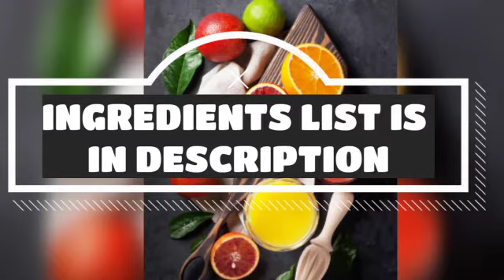Only 3 ingredients | गेंहू आटे की बर्फी | Aate ki Barfi |Wheat Flour barfi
Ingredients:
-- 1 cup jaggery powder